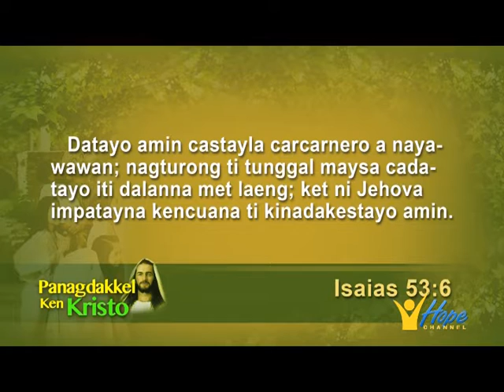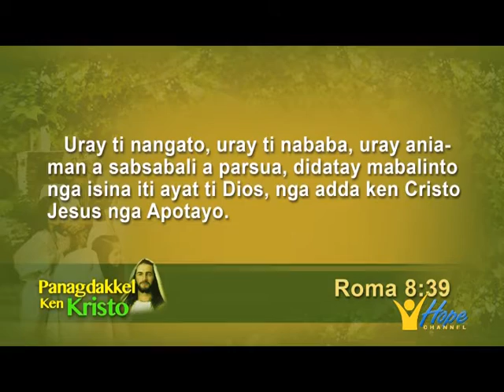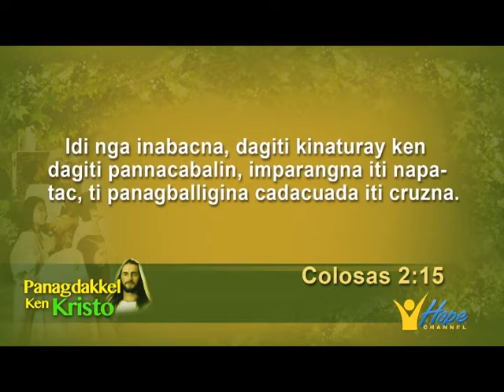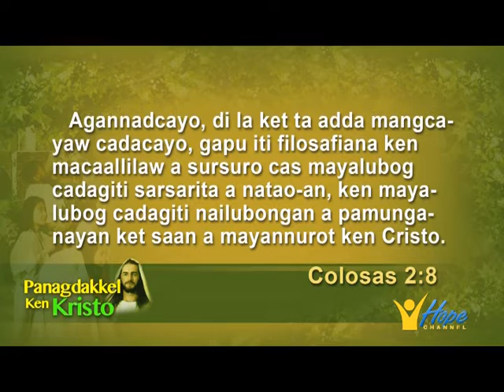Lesson 5-Dumakdakkel ken Cristo (Ilocano)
Hosts: Pastor Elias Rafanan,Pastor Relino M. Urbi,and Pastor Leo De Leon
A Production of Hope Channel Philippines Luzon,